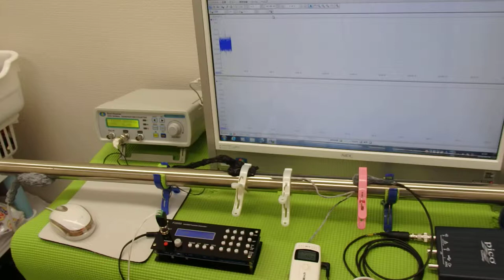超音波の発振制御システム ultrasonic-labo